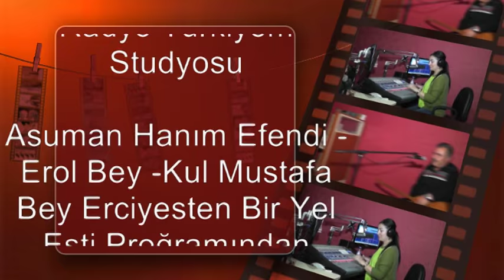Kul Mustafa - Ela Gözlü Yar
ÖzdemirYapım - YouTube Resmi Kanalı ÖzdemirYapım - YouTube Resmi Kanalı